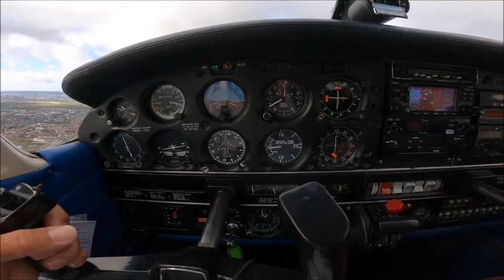21 LFSN Nancy-Essey aéroport baptême de l'air vol nancy vol "6"